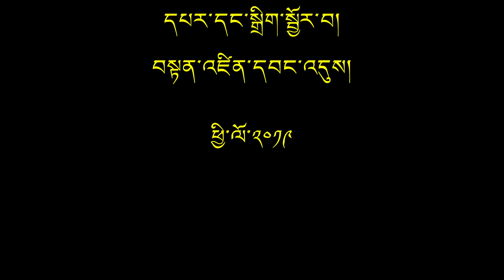Sydney Losar Tibetan New Year 2019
༢༠༡༩་ ལོ་གསར་མཛད་སྒོ།